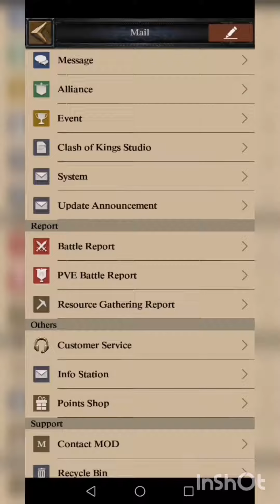Clash of Kings | k185 vs k610 vs k1009